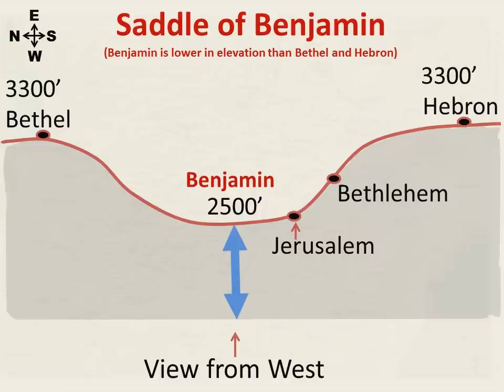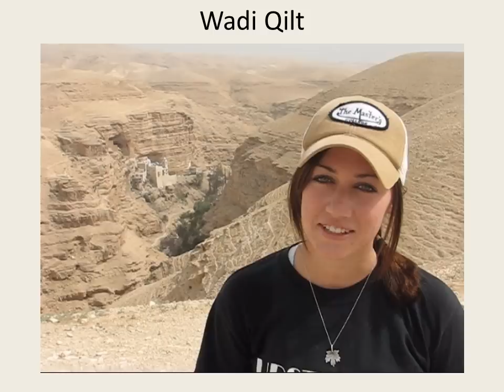04 Benjamin Region and Jerusalem Approaches, Satellite Bible Atlas Maps 1-8 & 1-9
Commentary for the Satellite Bible Atlas, Maps 1-8 & 1-9, Jerusalem Approaches and Benjamin Region